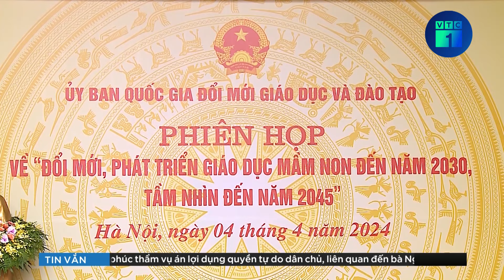Thủ tướng yêu cầu gỡ 3 “điểm nghẽn” cho giáo dục mầm non | VTC1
VTC1 | Thủ tướng yêu cầu gỡ 3 “điểm nghẽn” cho giáo dục mầm non
Giáo dục mầm non là bậc học dành cho lứa tuổi nhỏ nhất trong tiến trình phát triển của con người. Xây dựng, phát triển con người cần phải được đặt nền móng từ những năm đầu đời… Thủ tướng Phạm Minh Chính đã nhấn mạnh điều này khi chủ trì Phiên họp của Ủy ban về "đổi mới phát triển giáo dục mầm non đến năm 2030, tầm nhìn đến năm 2045"